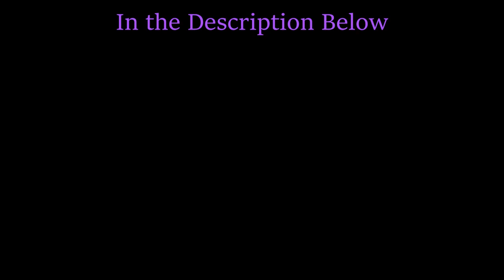"Maturity Class 101"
A Clip Of Our Shepherd's Teaching Serie
Sabbath Service 09-07-19 | Deliverance |